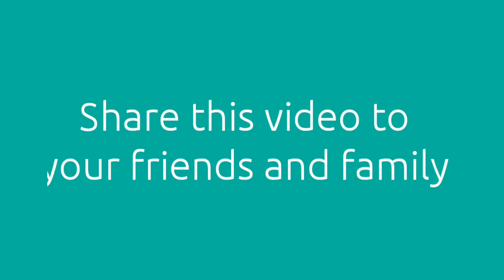This video has 100,000 views